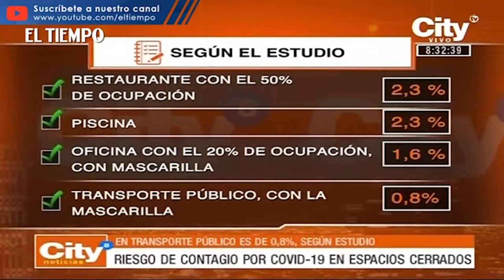Según estudio alemán, el riesgo de contagio en el transporte público es de solo 0,8%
Noticias de último momento: Según estudio de la Universidad técnica de Berlín, el transporte público no es un sitio de alto contagio para Covid-19, siempre y cuando se use bien el tapabocas, y exista buena ventilación. La investigación analizó el comportamiento en espacios cerrados como la casa, un restaurante o una oficina.